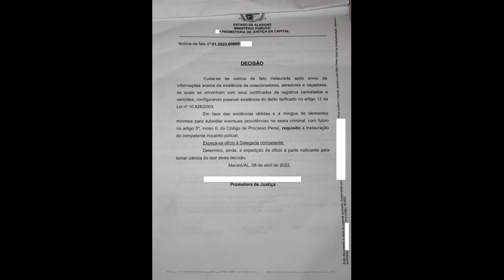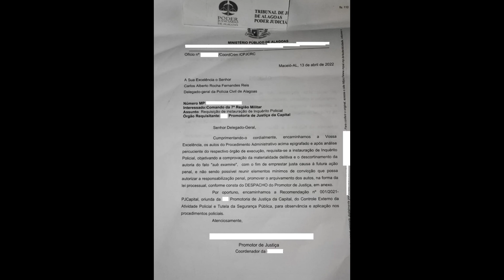Deixar o CR vencer é crime?